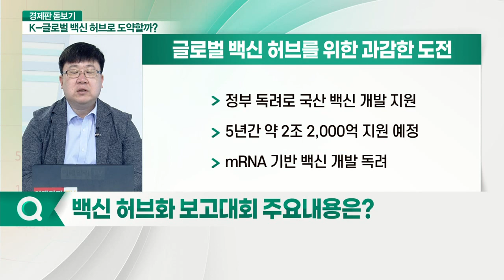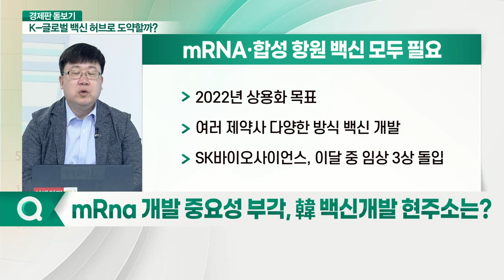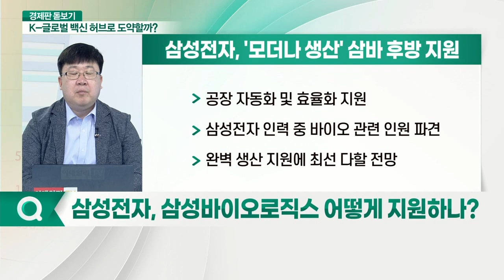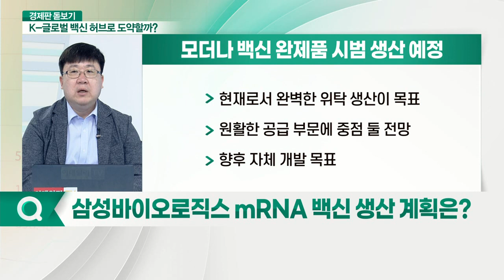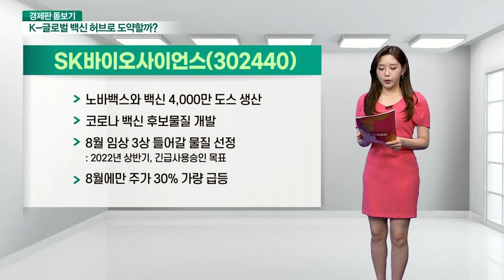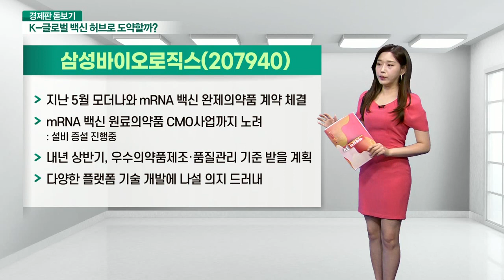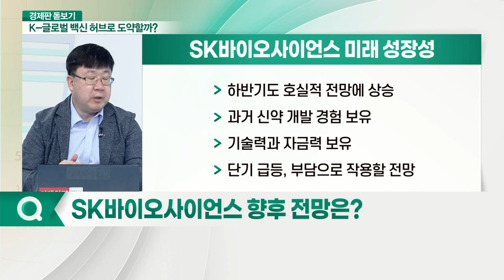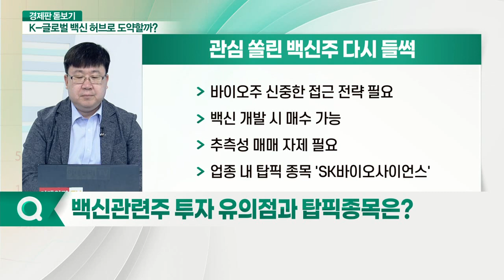정부, '국산 1호' 코로나 백신 지원, K-글로벌 백신 생산 강국 될까?_경제판 돋보기 (20210806)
Q. 백신 허브화 보고 대회 주요 내용은?
Q. 정부가 꺼낸 백신 5대 강국 청사진은?
Q. mRNA 개발 중요성 부각, 韓 백신 개발 현주소는?
Q. 삼성전자, 삼성바이오로직스 어떻게 지원하나?
Q. 삼성바이오로직스 mRNA 백신 생산 계획은?
Q. 제약·바이오주 재상승할까?
Q. 백신허브 전략 가동, 관련주 주가 더 뛸까?
Q. SK바이오사이언스 향후 전망은?
Q. 백신 관련주 투자 유의점과 탑픽 종목은?